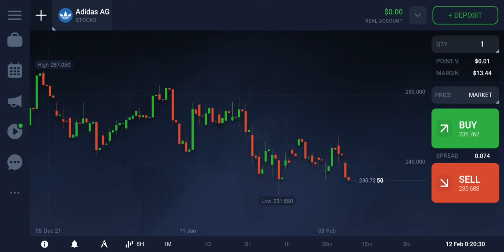ADIDAS AG STOCKS BUY AND SELL TREND AS OF 12 February 2022 4:48 UPDATE EARN INCOME THROUGH TRADING